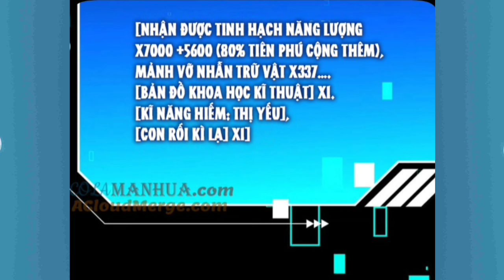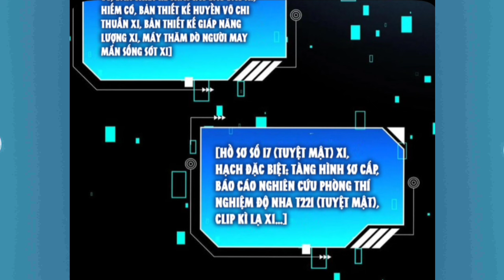Tập 12: Tỉnh Dậy Sau Giấc Ngủ,Ta Thức Tỉnh Hệ Thống Ẩn Tàng,1 Mình Ta Tung Hoành Cả Thế Giới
Anh em nào donet::
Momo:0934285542